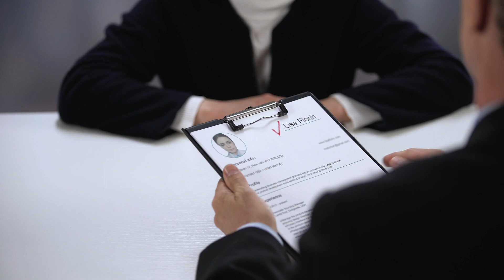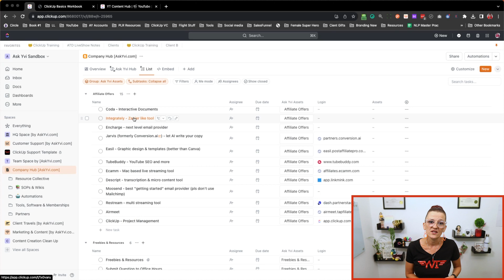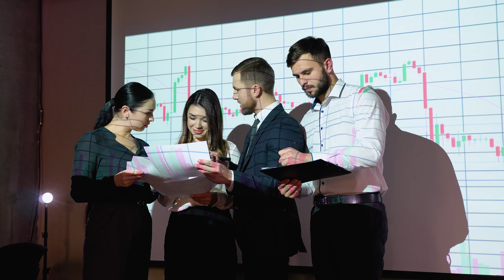How to Replace Your Virtual Assistant Without Disrupting Business Operations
WHAT DO YOU DO WHEN YOUR VA SAYS "KTHXBYE PEACE OUT"? 😱

Don't panic! Discover the swiftest route to stability in staffing chaos.

In today’s video, I’ll be sharing how you can replace your VA without missing a beat! 🤯

Discover how to:
🔥 Swap one process at a time
🔥 Completely shift teams ASAP

Shock your client base by maintaining consistency through:
✅ Flawless handoffs
✅ Continuous operations

Leave client management to you while behind-the-scenes mechanisms hum seamlessly.

With considered planning comes power over providence.
Preparation begins today!

⏱  Timestamps:

Timestamps
00:00 | Introduction
00:43 | Onboarding Challenges With Work Handoff
02:09 | Working With Your Team Through Structured Guidance
04:33 | Fostering Peace And Comfort In Asking Questions
08:37 | Building Collaboration Through Standups and Check-ins